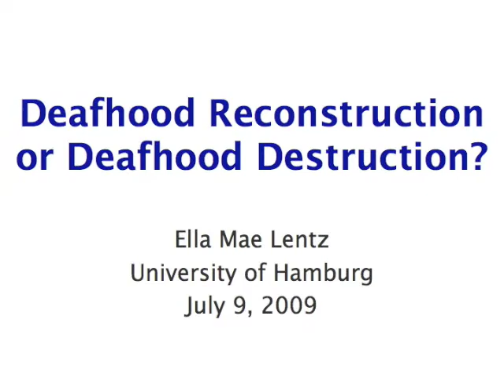Deafhood Reconstruction or Destruction Part 1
sharing PowerPoint slides from recent presentation in Hamburg, Germany. Part 1 discusses Deafhood and its brief definition including examples of how it contrasts negative views of Deaf and what possible positive meanings.